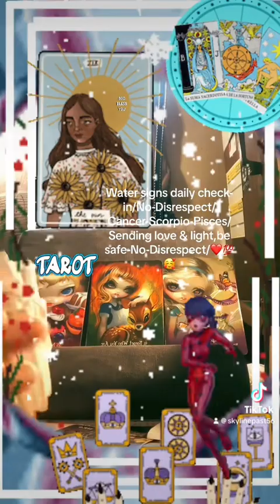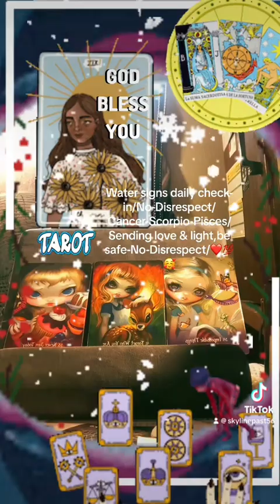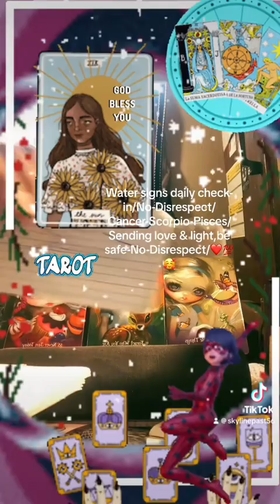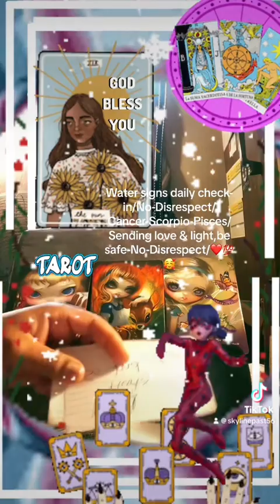Water signs daily check-in/Cancer-Scorpio-Pisces/No-Date/sending love & light,be safe-No-Disrespect